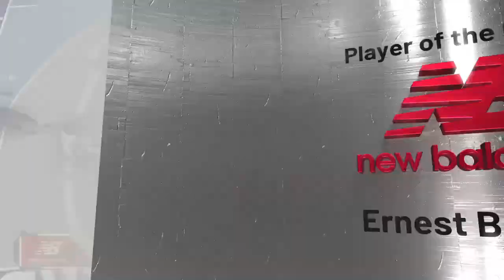The RBA College basketball: #6 Memphis tigers vs Jackson state tigers ￼